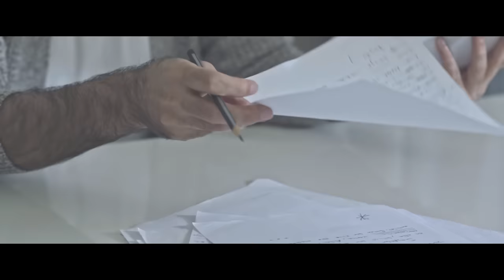Ferhan Tutaşer - Şehirle Parkımız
Ferhan Tutaşer'in, Balyoz Müzik etiketiyle yayınlanan "Şehirle Parkımız" isimli tekli çalışması, video klibiyle netd müzik'te.

Düzenleme: Berkan Şahin
Yönetmen: Berkan Şahin

"Şehirle Parkımız" şarkı sözleri ile

Farklı hayatları yan yana yaşamıştık.
Ben şımarık bi bülbül, sen karaya hayran balık.

Kaçmama, inkârlara geceler yetmez artık.
Atıldığın oyunlara yine girmek istedin.
Söndü o son ümit, yandı hayaller.
Ne çok şey var içimde, hiçbirini bilmedin.
Bak bi kenarda kaldı huzur, çok uzak artık dokunmaz bize.
Bi şehirle parkımız olsaydı, başka şey istemedim bu heveste.
Hem deniz kadar büyük, hem de bir kuru yaprak

Ne ağlak bi öykü bu, kendisine benzetti.
Geçmiş zaman, ah neleri tükettik.
Biz diye iki isim, atıldı sözlüklerden
Önce sen köreldin, sonra da pişman bu ben